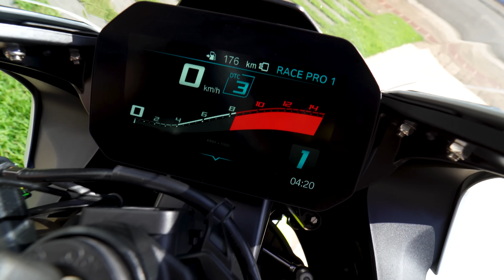MINHA MOTO VAI VIRAR UM ROBOCOP ZERO 😍 PRECISO DA SUA AJUDA!